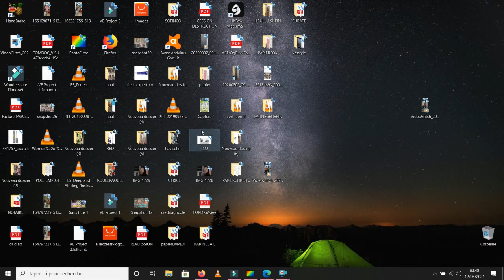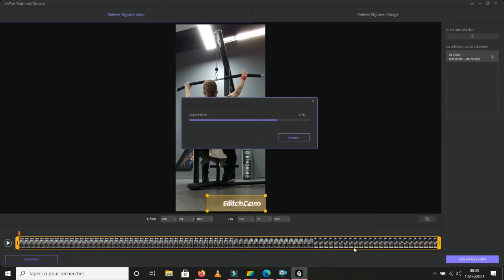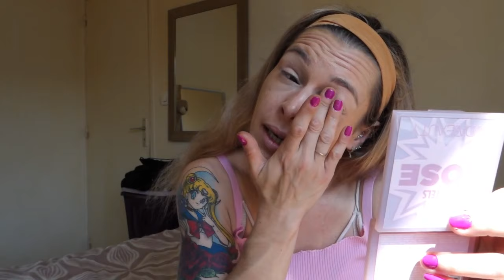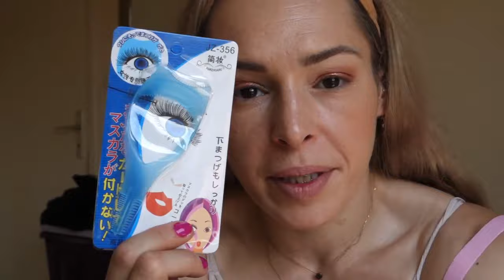COMMENT ENLEVER FILIGRANE VIDEO + CRASHTEST YESSTYLE MAKEUP FRAIS NATUREL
Le logiciel HITPAW marche aussi avec les photos

# montage vidéo sans filigrane

# enlever filigrane vidéo

# supprimer filigrane vidéo

# logiciel montage video gratuit sans filigrane

vous avez 10% avec le code NATH sur le site NoX

Bonjour mes sahbis on se retrouve aujourd'hui pour parler d'un logiciel très pratique et peu cher qui marche pour les photos et vidéos aussi . cela vous évite d'acheter des applications uniquement pour ne plus avoir de filigrane , pour 9e90 pr an je trouve que ça vaut le coup surtout quand on voit le prix de certaines applis . Dites moi ce que vous ne pensez.
On teste aussi tous les produits que j'ai choisi sur le site YESSTYLE .
Merci a  Alo Aloha toi pour la découverte 😉

produits reçus gratuitement par
mon code de parrainage : SAHBINATH91

MISSHA - Fond de teint Magic Cushion Cover Lasting SPF 50+

MIZON - BB crème réparatrice à l’escargot SPF50+ 50 ml

romand - Better Than Eyes Neon Moon Edition - 3 Colors

son email si vous n'avez pas insta

Si vous passez par mes liens pour vos commandes sur ses sites sachez que vous m'aidez énormément alors merci infiniment